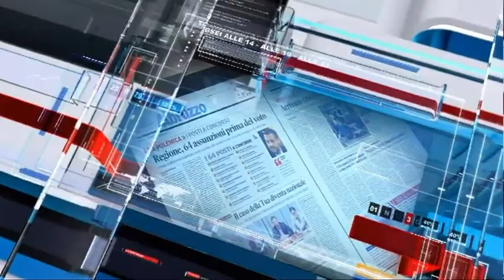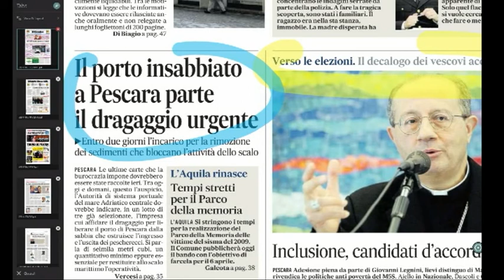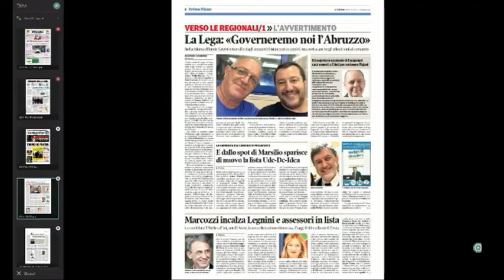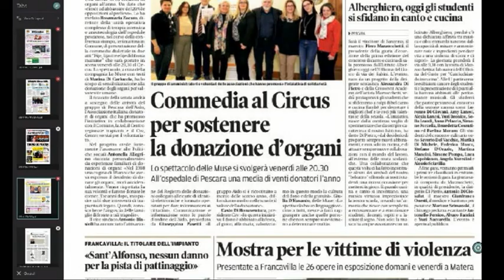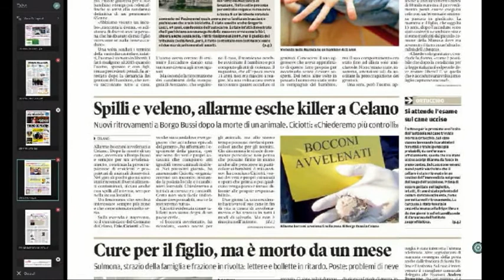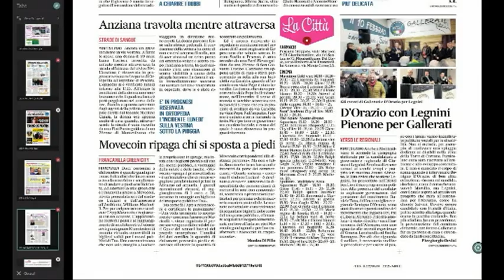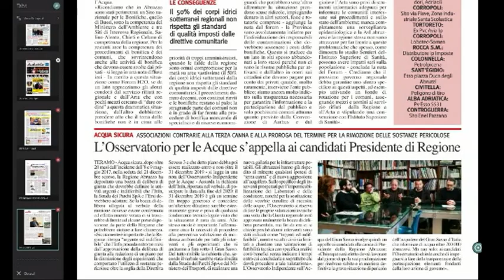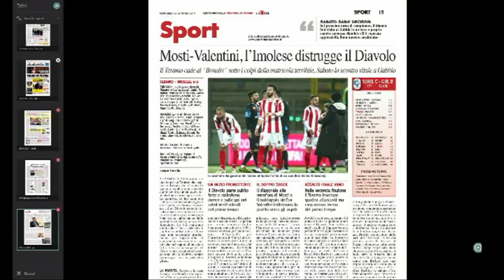Mattino 6 rassegna stampa di mercoledì 23 gennaio 2019